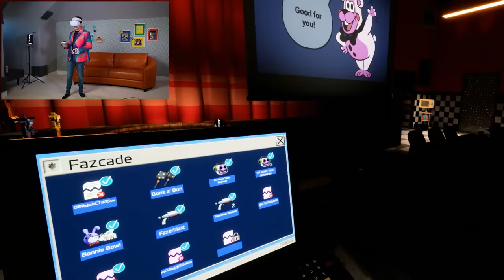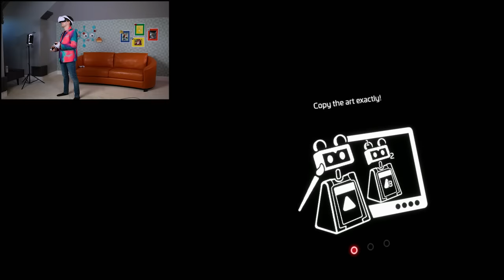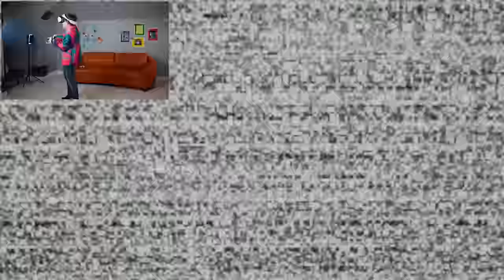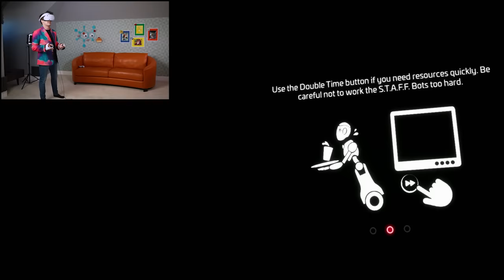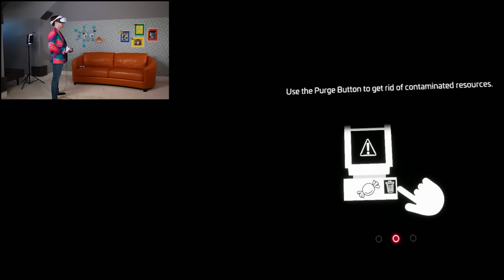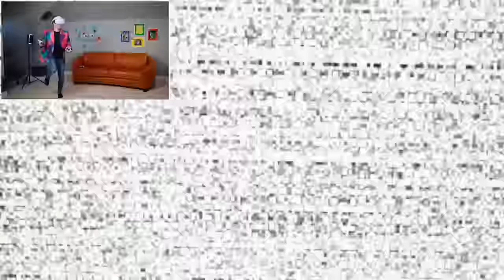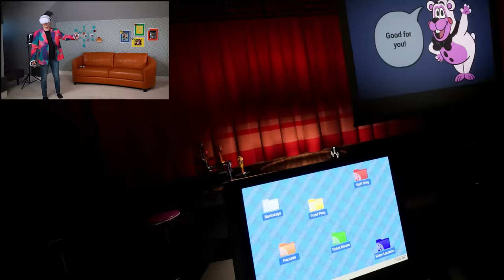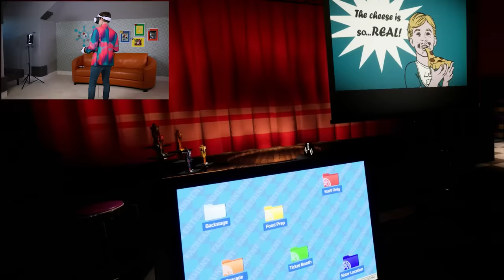The Secret END Of FNAF Help Wanted 2! | Five Nights At Freddy's VR (Princess Quest Ending)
Friends, welcome back to FNAF Help Wanted 2 where we've FINALLY got an ending! After collecting all of the memory plushies we're ready to play Princess Quest and let me tell you... you DO NOT want to miss what this game has in store for us in the ending. It is one of the COOLEST things I've ever done in a video game.

Check out the game on Steam here!

0:00 - The Witty Banter
2:32 - dont you tell me how many calories i need vanny
1:29:12 - The Witty Wrap Up

*Join Our Other YouTube Channels!*